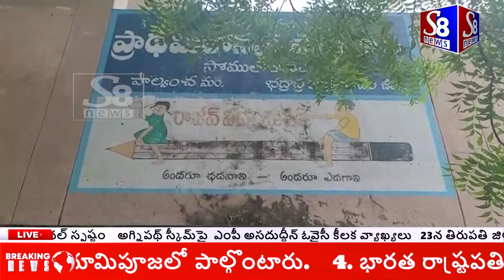NEWS BULLETIN || 22-06-2022 || S8 NEWS